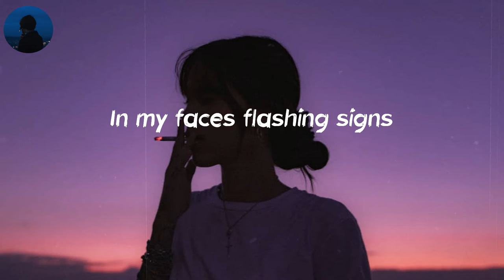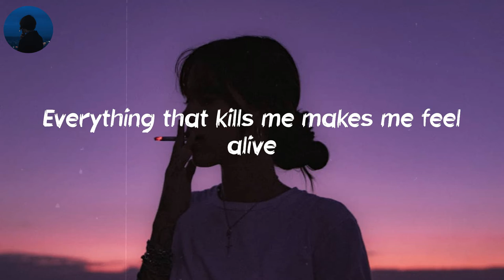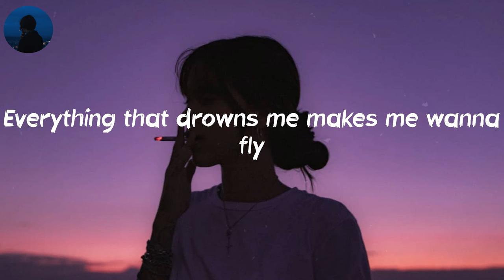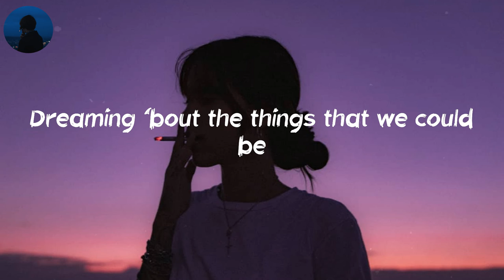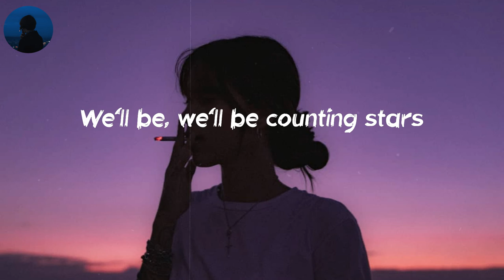Counting Stars - OneRepublic (Lyrics) | Lately I been, I been losing sleep